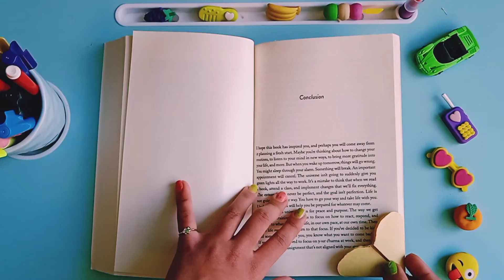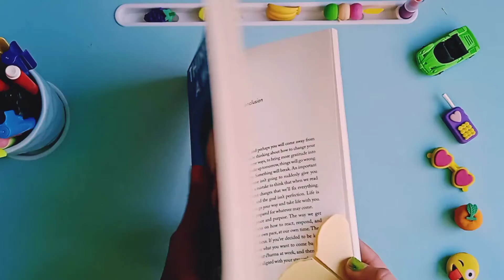how to make a paper heart bookmark| Easy heart bookmark| Step by Step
THANKYOU

💛 Good luck 💛
⭐Making that⭐